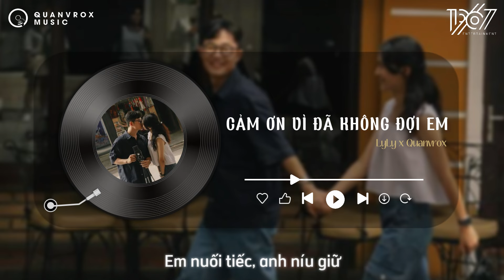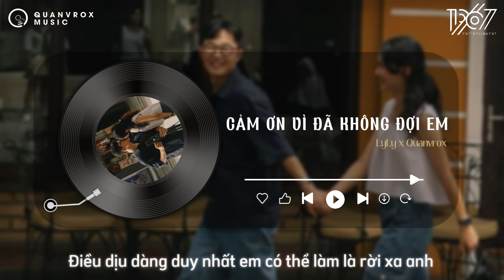Cảm Ơn Vì Đã Không Đợi Em - LyLy x Quanvrox「Lofi Ver.」/ Official Lyrics Video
🌼 Lyrics
Mình em với những thói quen hằng ngày
Mình em đi hết những tháng năm ấy
Dù cho mọi thứ khó khăn biết mấy
Chỉ là em cố tỏ ra bình thường
Gồng mình che dấu những vết trầy xước
Ai chẳng cần được yêu thương

Em đã cố ghì sâu cảm xúc để không được phép đổ gục trước tình yêu
Nhưng đối diện với ngần ấy cảm xúc em cứ cố chấp đâm đầu vào mà yêu

Yêu là sâu, sâu là đau, em đã biết, em đã hiểu thấu rồi
Vậy mà lại để con tim rung động
Dù tình yêu ấy vốn chẳng có hy vọng
Em nuối tiếc, anh níu giữ, nhưng xin lỗi, em làm sao nỡ đành
Điều dịu dàng duy nhất em có thể làm là rời xa anh
cảm ơn vì đã không đợi em
End.